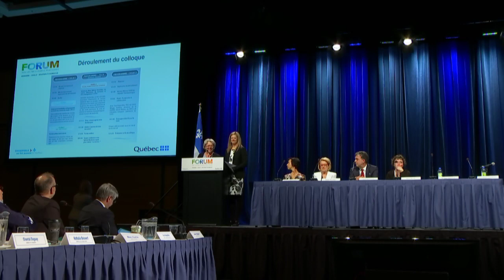Forum sur les meilleures pratiques : usagers, CHSLD et soutien à domicile (14 mai 2018 partie 1)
29:34 - Mot d'ouverture, Mme Lyne Jobin, sous-ministre adjointe, Direction générale des services sociaux
35:22 - Allocution de M. Gaétan Barrette, ministre de la Santé et des Services sociaux
42:51 - Mme Francine Charbonneau, ministre responsable des Aînés et de la Lutte contre l’intimidation
51:13 - Amélioration de la qualité des soins et des services : quelle place pour les usagers?, M. Luc Castonguay, sous-ministre adjoint, Direction générale de la planification, de l’évaluation et de la qualité
1:07:07 - Centre hospitalier de l’Université de Montréal - Amélioration de l’accessibilité universelle au nouveau CHUM, Mmes Jeanne Evelyne Turgeon et Diane Brodeur
1:16:15 - CISSS de  la Montérégie-Centre - Partenariat avec les comités des usagers et de résidents en CHSLD pour le bénéfice des résidents et de leurs proches, M. Jacques Fortin et Mme Anic Barré
1:26:00 - CISSS de l’Abitibi-Témiscamingue - Colloque du comité des usagers du CISSS de l’Abitibi-Témiscamingue : Formation et défis, Mmes Maggy Vallières et Claudette Carignan
2:03:51 - Panel de discussion - Collaboration et partenariat : des leviers pour l’amélioration continue des services de santé et des services sociaux, M. Mario Di Carlo, Mme Danielle Corbeil, M. Bruno Petrucci et Mme Nicole Tremblay
2:48:39 - Période d’échange avec les participants
3:19:20 - M. Gaétan Barrette, ministre de la Santé et des Services sociaux
Le Forum sur les meilleures pratiques: usagers, CHSLD et soutien à domicile se tient les 14 et 15 mai 2018 au Centre des congrès de Québec. Cet événement s’inscrit dans une démarche globale visant à améliorer l’organisation des soins et des services offerts à la population du Québec, tant en soins de longue durée qu’à domicile.